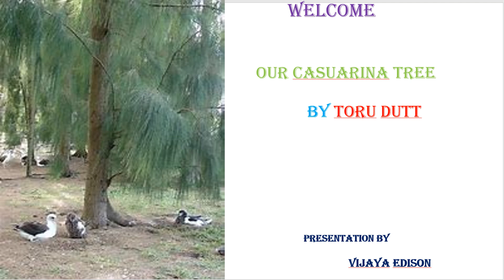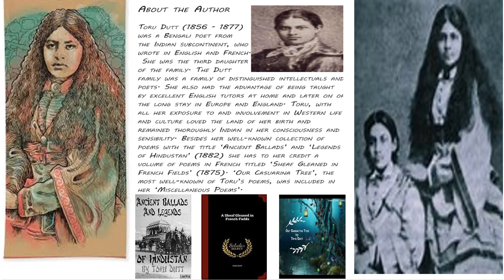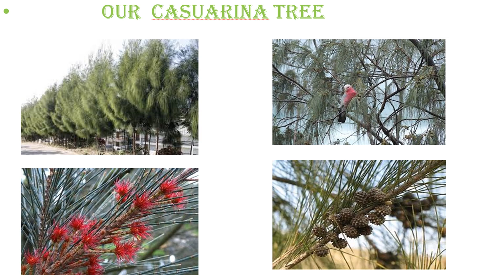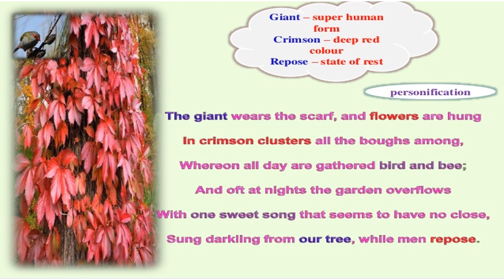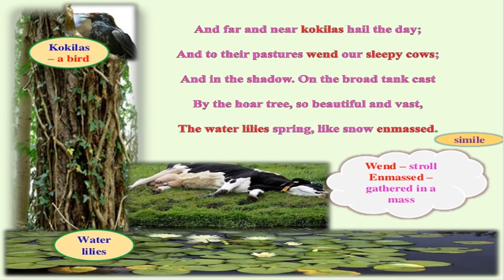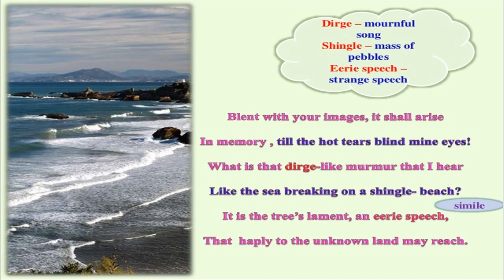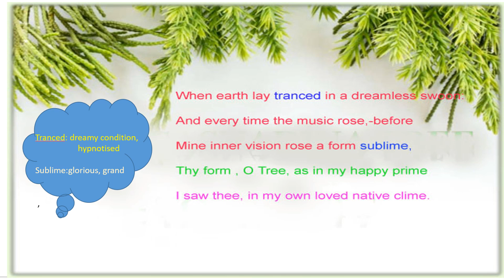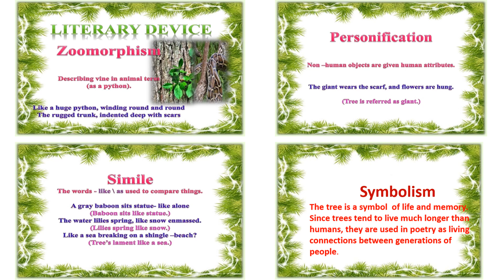Our Casuarina Tree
Video lesson on poem "Our Casuarina Tree"